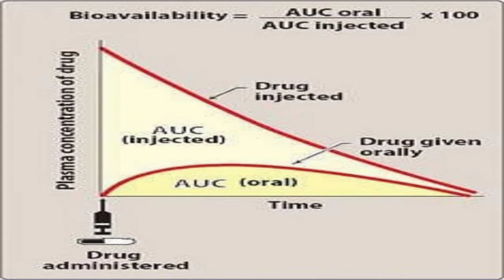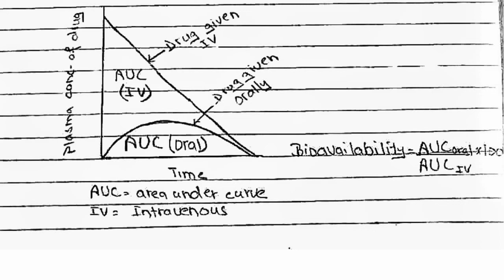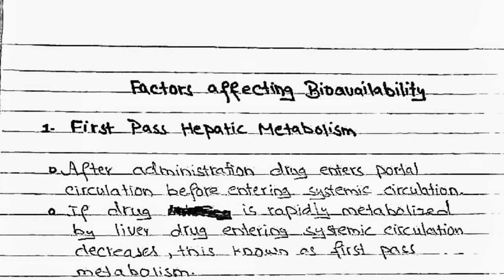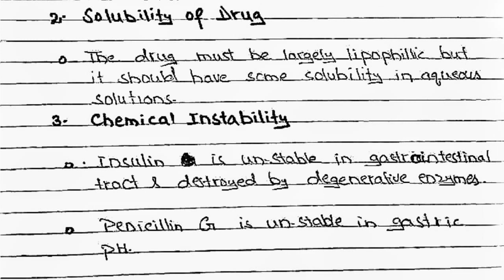Bioavailability of Drugs Pharmacokinetics | Pharmacy Notes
Well come to Pharmacy Notes
Bioavailability of Drugs, Determination of Bioavailability of drugs and factors influencing it.